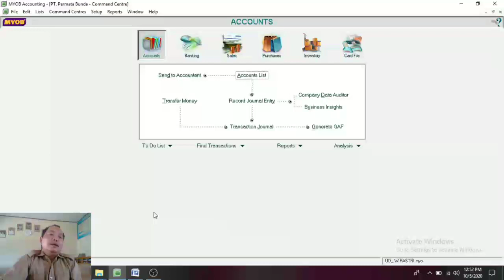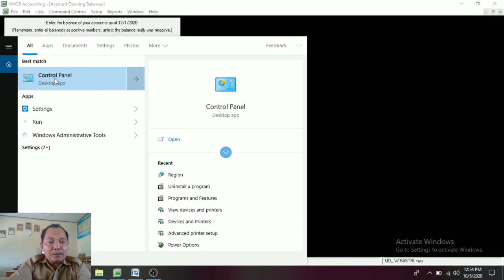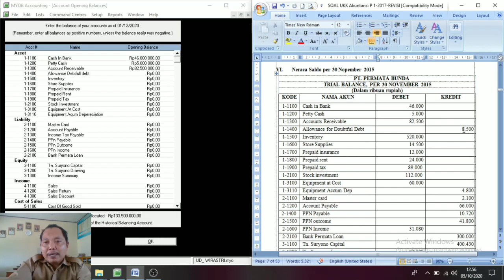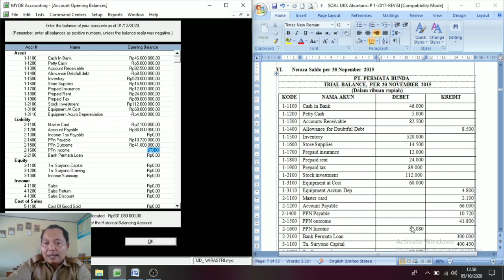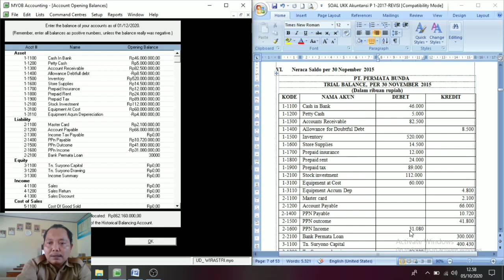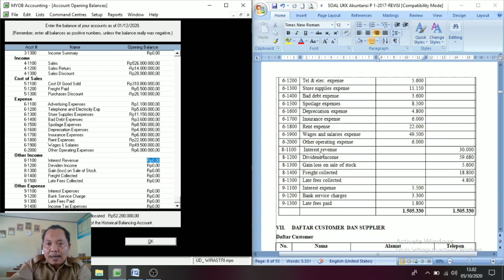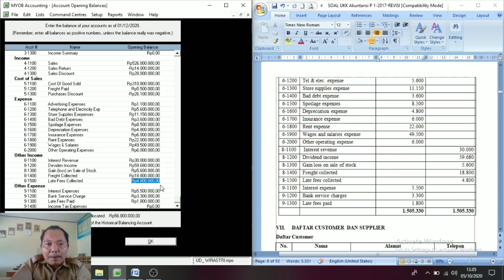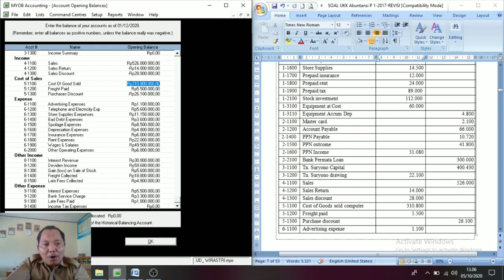Cara Input Saldo Awal Account ( Trial Balance ) || Tutorial Myob v.21 Part 4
Saldo awal (trial balance) merupakan saldo yg muncul dr aktifitas perusahaan pd bulan transaksi sebelumnya. Pada program myob khusus v.21 ini sangatlah mudah dan simpel dalam menginputny.

Kunci dalam menginput saldo awal account ini adalah, kita harus tau saldo normal pada masing2 account, hal ini penting untuk memberakan mana yg account kontra dan mana yg bukan kontra.

Harta saldo normalnya : debet
Hutang saldo normalnya : kredit
Modal saldo normalnya : kredit
Pendapatan : kredit
Harga pokok : debet
Beban : debet